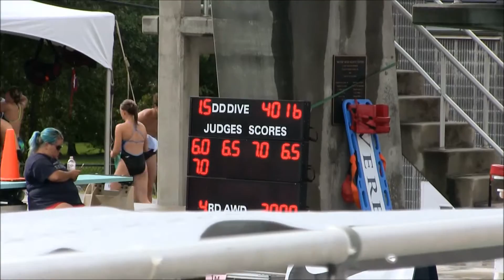Sam Duncan 2016 USA Diving 1m National Diving Championships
Sam Duncan's performance on August 10, 2016 at the USA Diving Junior National Championships in Moultrie, GA, where he scored 314.15 over 9 dives and earning 13th overall.